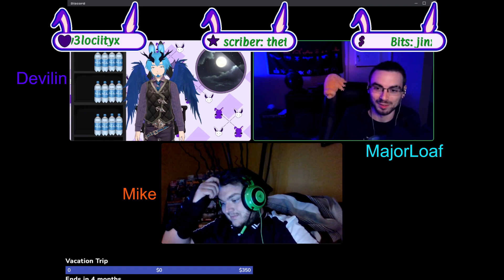Into The Geekdom Episode 19 With MajorLoaf